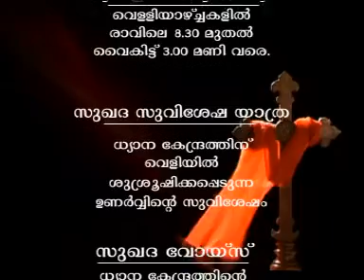SUKHADA MESSAGE - Fr.Geevarghese Vallikkattil - Christmas 2 - 395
Happy Xmas